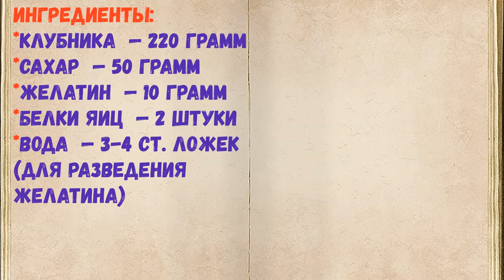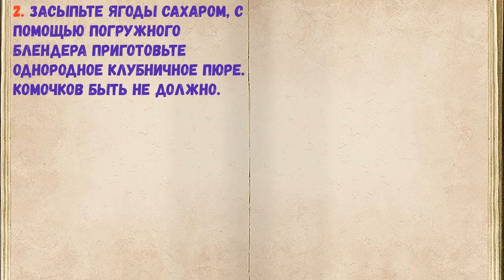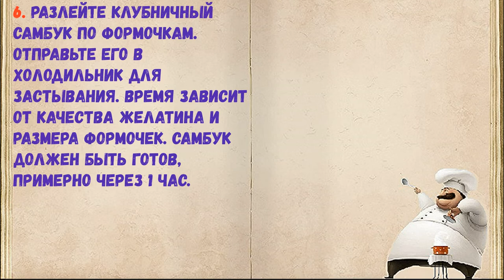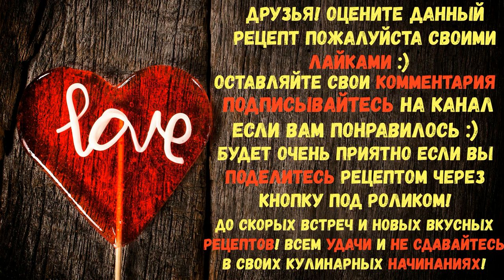Клубничный Самбук / Книга Рецептов / Bon Appetit